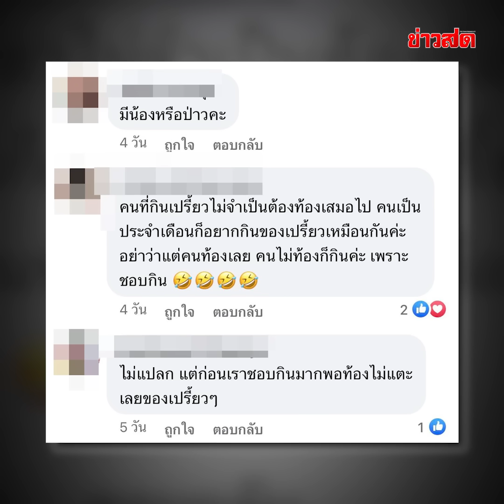เดือดแล้ว! ดราม่าถล่ม ‘ครูเบียร์’ แฟนใหม่ แซะ แฟนเก่า ‘เจนนี่’ : Khaosod TV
เอาอีกแล้ว เกิดดราม่าเดือดไปทั้งโลกโซเชียลระหว่าง “ครูเบียร์ นุติญา” แฟนคนปัจุบันของ “เนเงิน เจตริน” กับ “เจนนี่ ได้หมดสดถ้าสดชื่น” อดีตแฟนเก่าของ “เนเงิน” เมื่อชาวเน็ตไม่พอใจอย่างแรงกับการที่ ครูเบียร์ แซะแฟนเก่า เจนนี่ ซึ่งครั้งที่แล้วก็ครั้งหนึ่งแล้ว พอมาครั้งนี้ก็ทำอีก